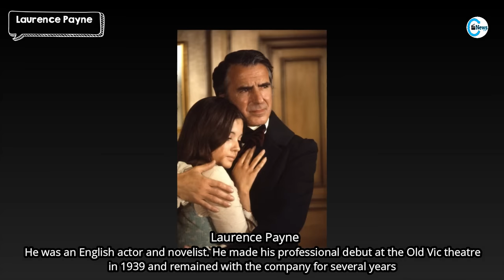21 Such Actors Who Were Very Famous in their Lives and have Died in One Same Year - Rest In Peace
21 Such actors who were very famous in their lives and have died in one same year, Rest In Peace
This includes actors as well as actresses who have died. These actors have acted in various films and television, these stars succeeded in their work and became famous all over the world, but unfortunately these actors have passed away.

Soupy Sales
Zena Marshall
Wayne Allwine
Zakes Mokae
Connie Hines
Joe Maross
Frank Aletter
Clint Ritchie
Maurice Jarre
Dilys Laye
Walter Cronkite
Fred Travalena
Jack Cardiff
Sean Lawlor
Lorena Gale
John Franklyne Robbins
Dana Vavrova
Ken Ober
Laurence Payne
Steven Gilborn
Alaina Reed-Hall